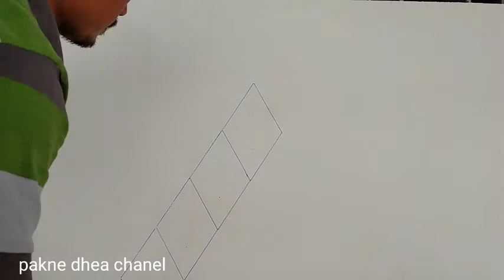3D WALL PAINTING NEW CREATIVE DESIGN || 3WALL TEXTURE DESIGN || INTERIOR DESIGN || TUTORIAL CAT 3D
3d wall painting news creative design ||3d TEXTURE DESIGN || interior design, tutorial cat tembok 3d